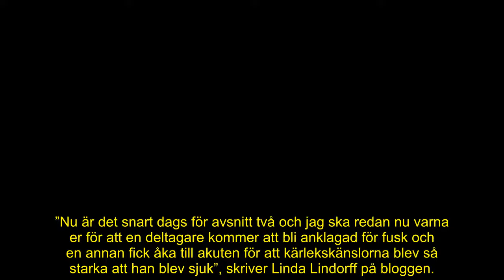Linda Lindorff bryter tystnaden om dramat i Bonde söker fru – deltagare tvingad till akuten:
Årets säsong av ”Bonde söker fru” har precis dragit igång men redan har det bjudits på en hel del drama.

Nu berättar Linda Lindroff att en av deltagarna tvingats uppsöka sjukhus och att en annan anklagas för fusk.